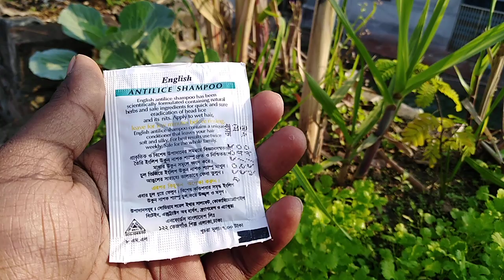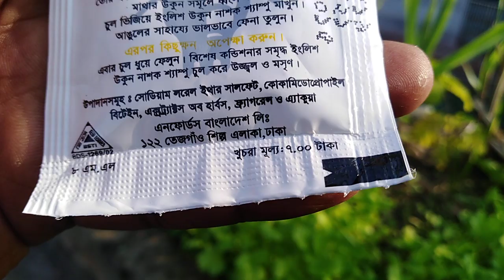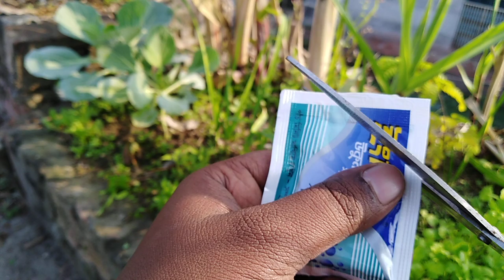গাছের জন্য নিরাপদ কীটনাশক তৈরি করুন মাত্র ৭ টাকায়